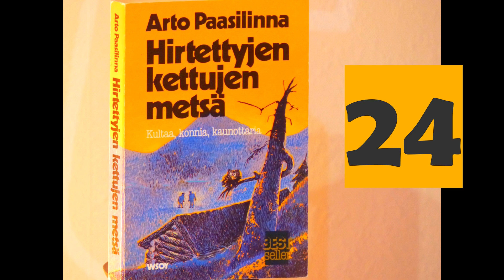24 luku: Hirtettyjen kettujen metsä by Arto Paasilinna (Audiobook)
Kirjailija Arto Paasilinnan teos: Hirtettyjen kettujen metsä (Audiobook/ Äänikirja)